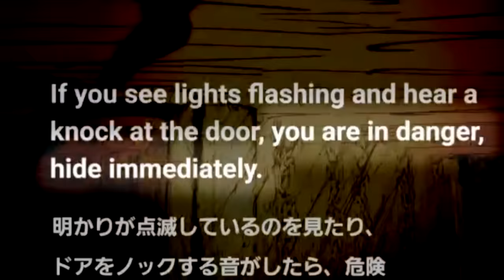Surviving Overnight in a KILLER GROCERY STORE